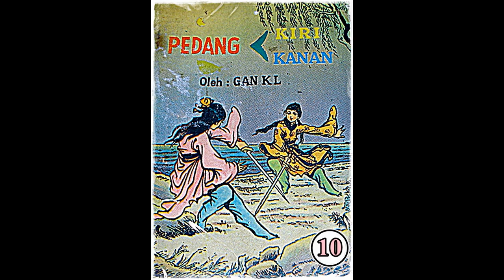Seri Cerita Silat Pedang Kiri Pedang Kanan Jilid 10